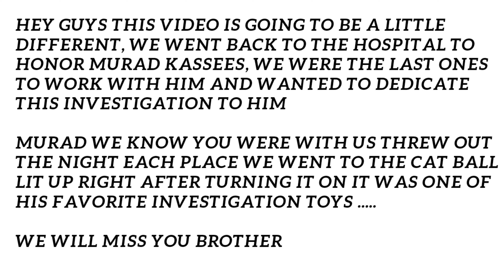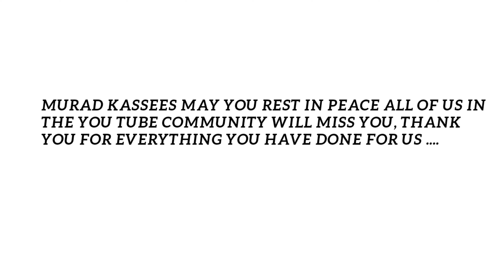Investigation in tribute to Murad Kassees.